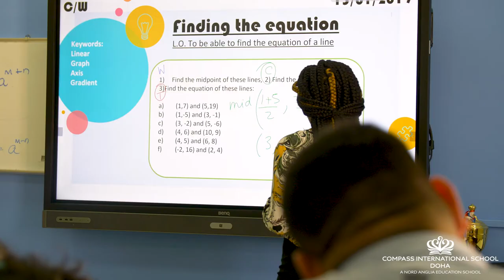Compass International School Doha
In this video you will find out a general overview of the school and the arrival process.